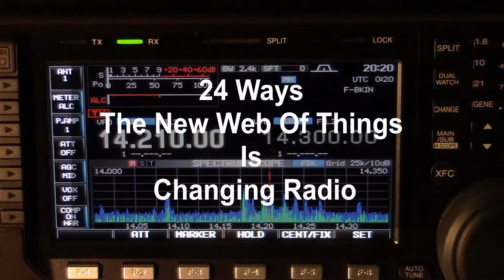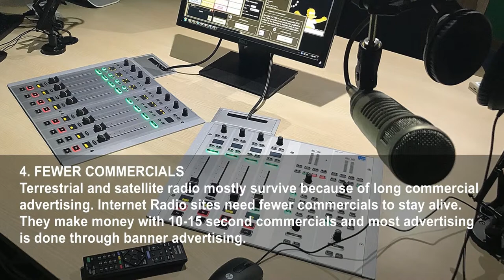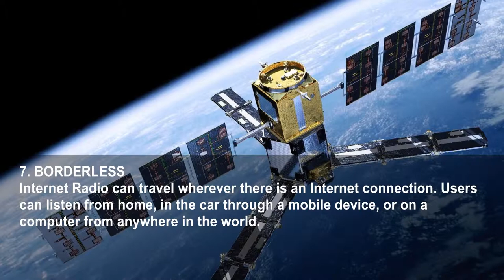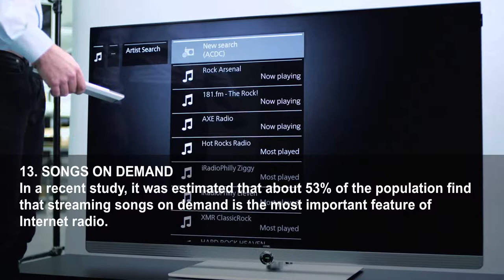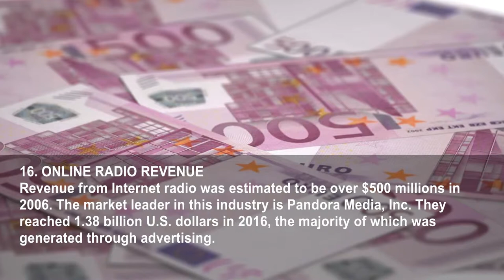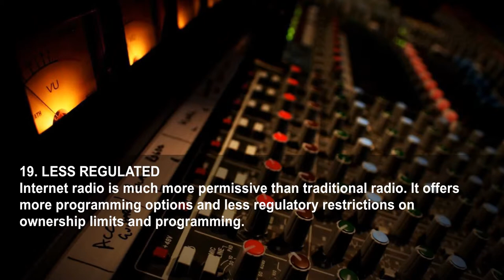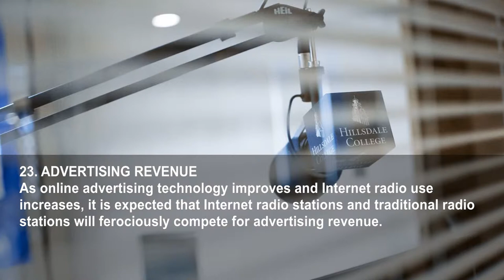24 Ways The New Web Of Things Is Changing The Radio Industry